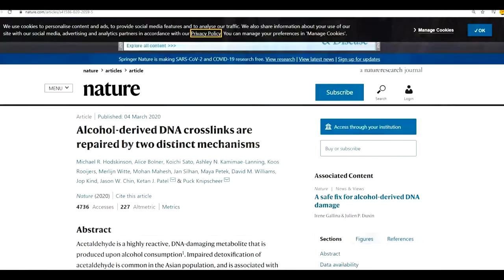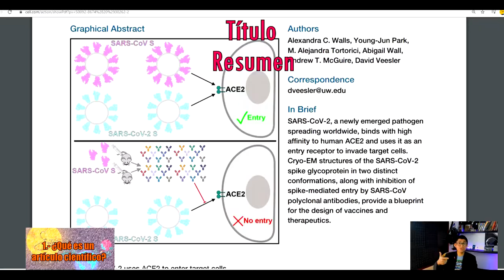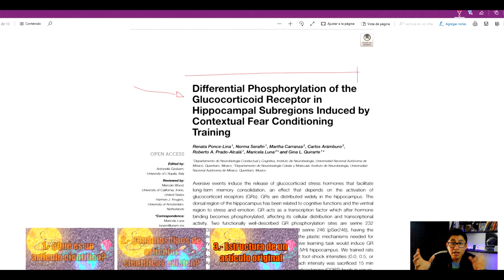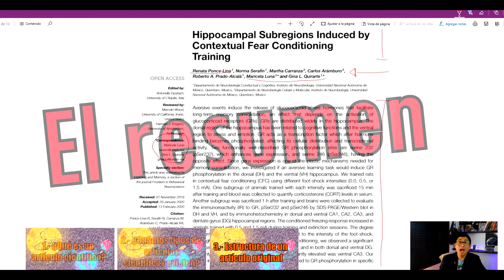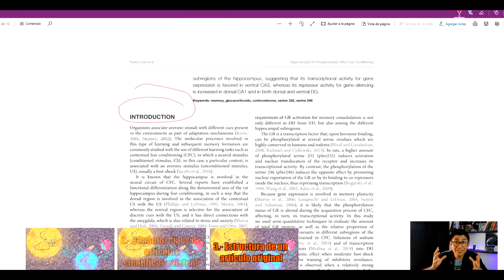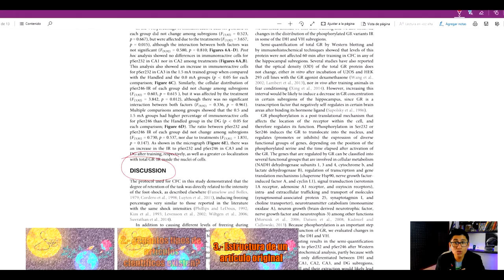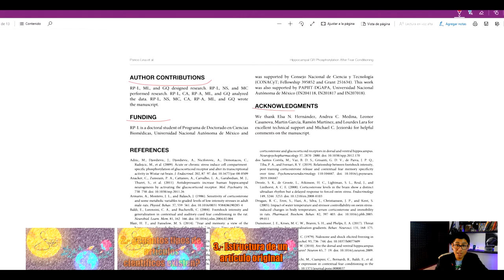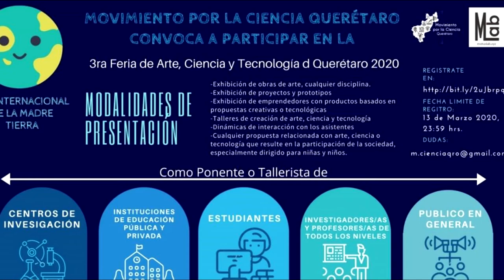#2 Vida Académica: ¿Qué son los Artículos Científicos?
Hola mi estimada comunidad "Sunshine", hoy en el segundo episodio de  "Vida Académica". Hoy hablamos de artículos científicos: ¿Qué son?, ¿Cuántos hay?, y una breve descripción de un artículo científico original. En esta sección del canal trataremos de compartir nuestras experiencias durante nuestros estudios de posgrado con el objetivo de apoyar a las personas que quieren perseguir una vida en ciencias. Sin embargo, si no persigues una carrera científica y eres de los que gustan del conocimiento científico, seguramente también encontrarás útil esta sección. Te recordamos que próximamente se vienen nuevos vídeos y como siempre, AGRADECEMOS MUCHO MUCHO MUCHO MUCHO a todos los que siguen y apoyan nuestro proyecto.

Nos vemos en el siguiente BYE!

Indexación
"Indexación (también conocido como indexación web o indexación en Internet) se refiere a diversos métodos para incluir en el índice de internet el contenido de un sitio web. Determinados sitios web o intranet pueden utilizar un índice de back-of-the-book, mientras que los motores de búsqueda suelen utilizar palabras clave y metadatos (metaetiquetas) para proporcionar un vocabulario más útil para Internet o la búsqueda en el sitio. Con el aumento en el número de publicaciones periódicas que tienen artículos en línea, la indexación web también está adquiriendo importancia para los sitios web de periódicos o revistas con contenido actualizado."

Factor de impacto
"Factor de impacto (también conocido como índice de impacto), más común en idioma inglés impact factor, es una medida de la importancia de una publicación científica.

Cada año es calculado por el Instituto para la Información Científica (Institute for Scientific Information o ISI) para aquellas publicaciones a las que da seguimiento, las cuales son publicadas en un informe de citas llamado Journal Citation Reports.

El factor de impacto tiene una influencia enorme, pero controvertida, en cuanto a la forma en que las publicaciones científicas de investigación son percibidas y evaluadas. En los últimos años se han propuesto nuevas medidas de impacto que tienen en cuenta el impacto y la difusión de los trabajos en internet, a las que se denominan genéricamente Altmetrics."